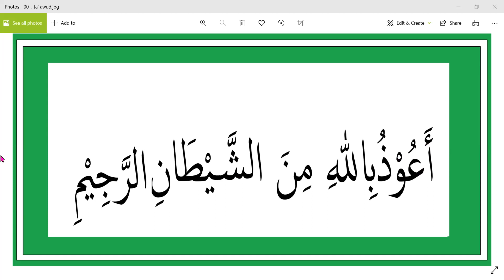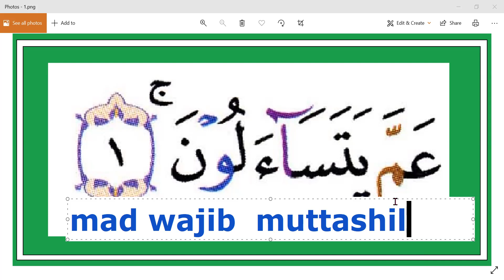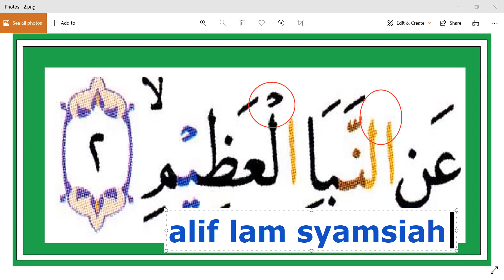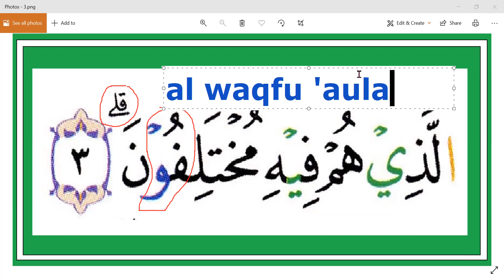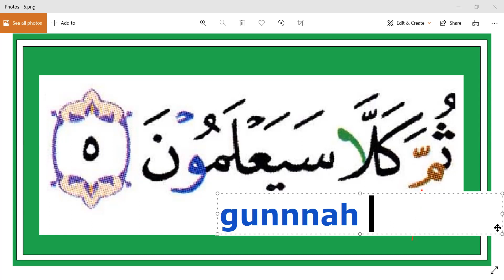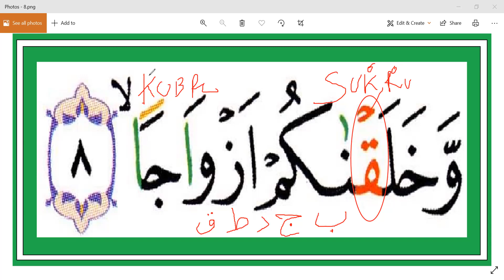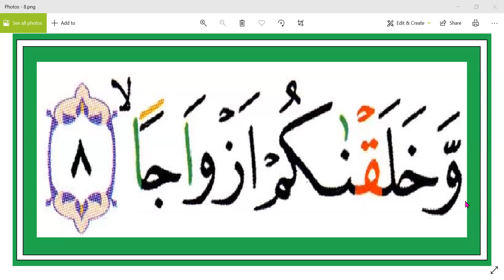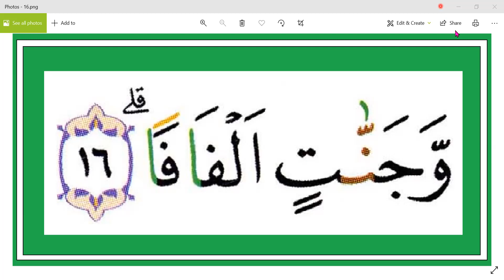SURAT AN-NABA - BAPAK TOTO - BINTARO - JAKSEL